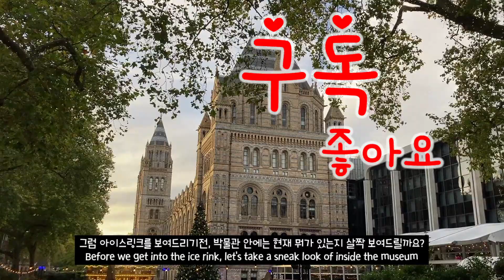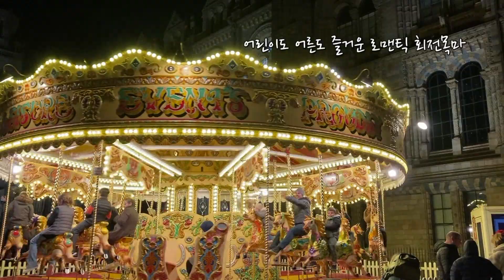[🇬🇧영국 크리스마스 특집 KOR/ENG] 런던 자연사박물관 아이스링크 - 올해 마지막 왜? + 영국 겨울여행 꿀팁 공개! Natural history museum ice rink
안녕하세요~ 영국 워킹맘 런던키키 오랜만에 인사드립니다!
업데이트가 늦어지는 동안 공개 인스타를 만들었습니다. 놀러오세요 ^^ (아이디: londonkiki_lg)
한참 업데이트를 못했음에도 이제 곧 구독자 1000이네요. 너무너무 감사합니다.
구독자분들께 보답하고자 올해 마지막 크리스마스 특집 영상 준비했습니다.
새해에는 더 열심히 영국 정보/소식 일상 이야기 나눌 계획입니다.